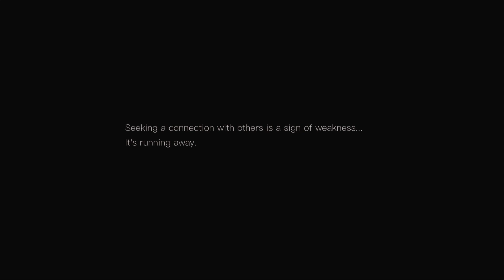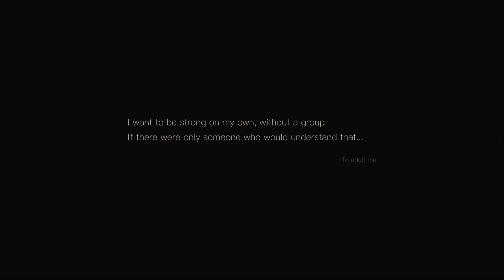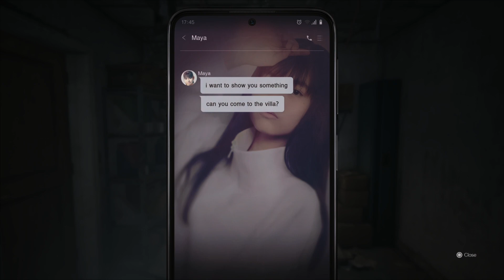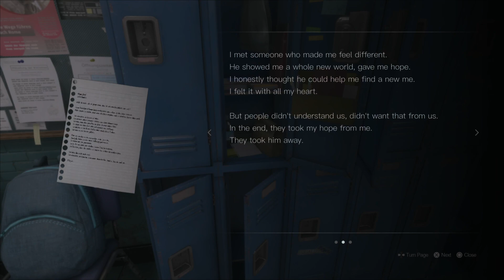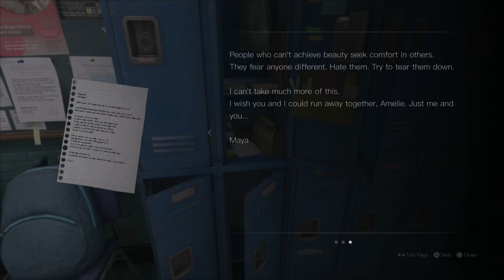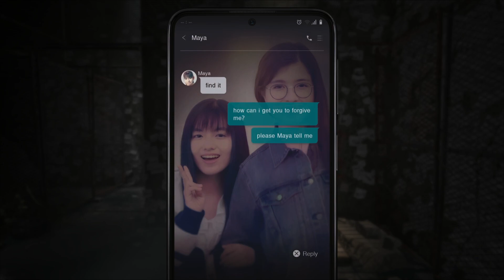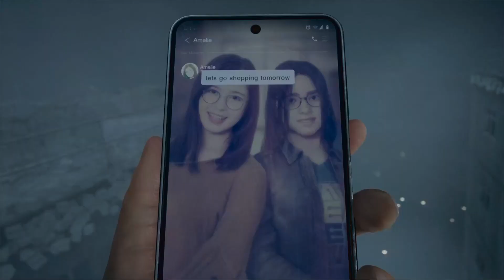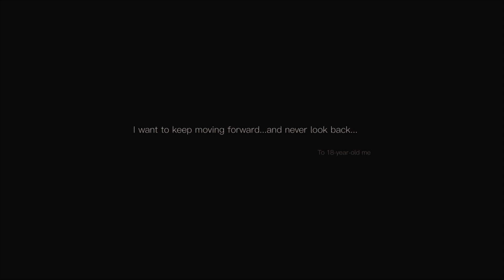Silent Hill The Short Message aka We have PT At Home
Playing Silent Hill The Short Message and giving some impressions